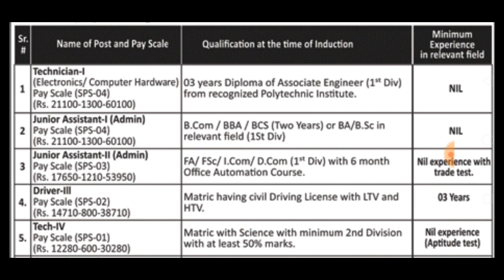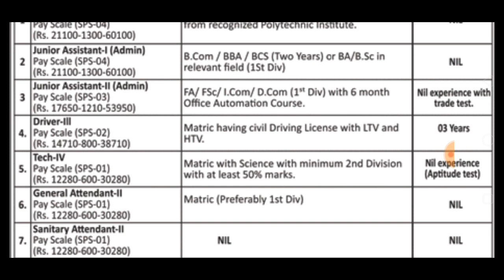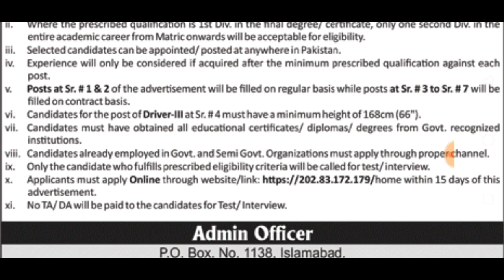Pakistan Atomic Energy Commission PAEC Jobs - latest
paec jobs

Follow. me🤗

Purpose only, (techorakzai) Copyright Disclaimer Under Section 107 of the Copyright Act 1976, allowance is made for "fair use" for purposes such as criticism, comment, news reporting, teaching, scholarship, and research.

About: Tech Orakzai is the channel where you can find all the best videos,Technical tips ,  Best Apps reviews, Free internet, And More about Technology. Channel owner: TechorakzaiMotorway police jobs November 2019